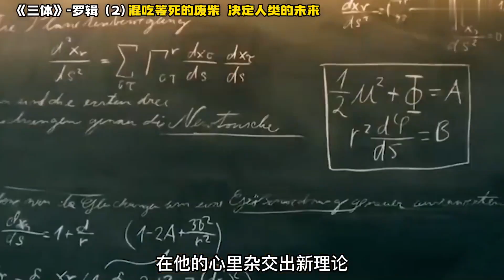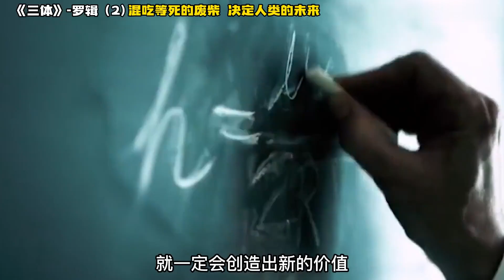《三体》罗辑2 混吃等死的废柴，决定人类的未来